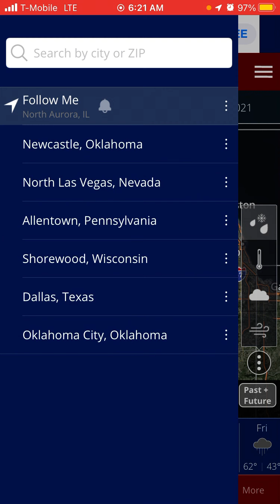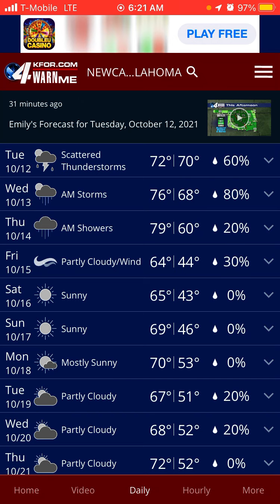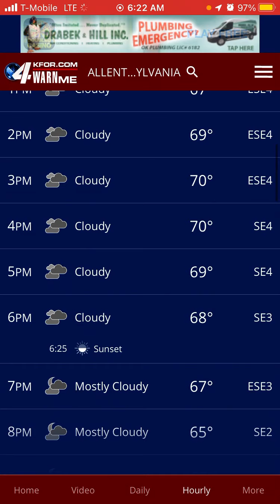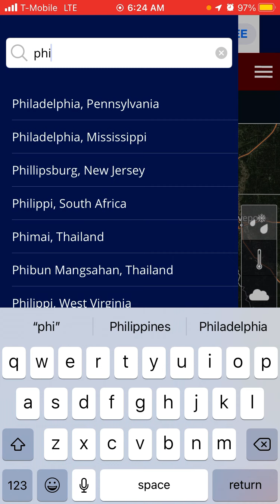Weather Forecast: October 12th, 2021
22 days until 11/3/21…

- Beanrock124